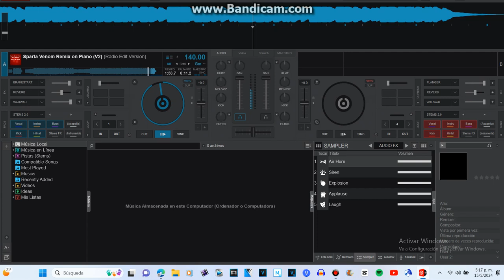Sparta Venom Remix on Piano (V2) (Radio Edit Version) (Virtual DJ 2021 Version)